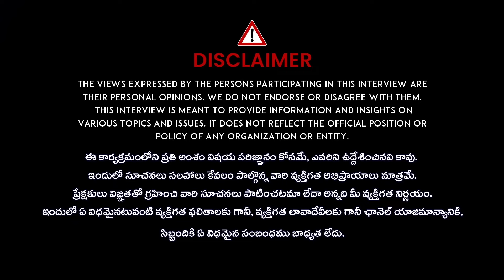Dr Lakshmi Tejaswini : కొలెస్ట్రాల్ పెరగదు, గుండె పోటు రాదు భవిష్యత్తులో రానివ్వదు | iDream Health